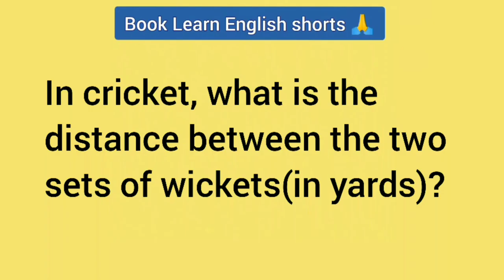Cricket Yard Questions | Sports Questions for Quiz